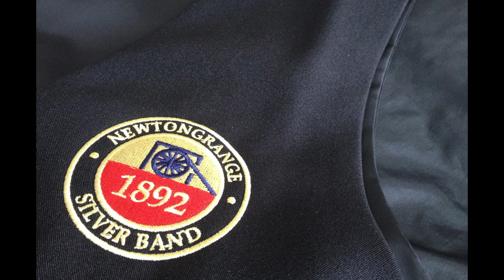Frolic for Trombones